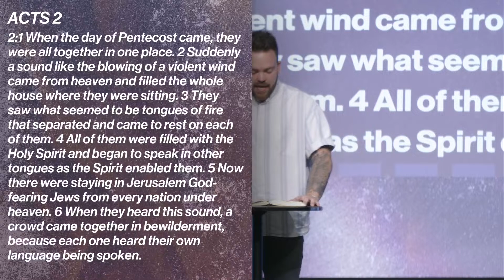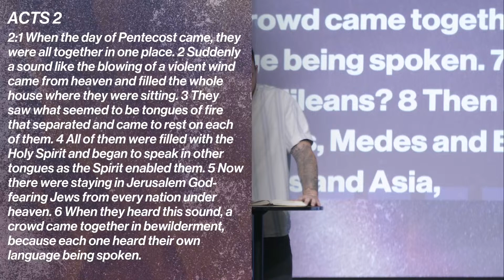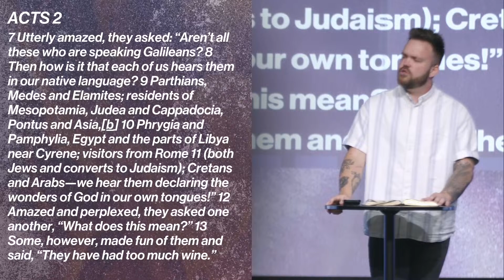Is the Fire of God Real? | Johnathon James Barlow | Explain | On Fire | Part 3 of 5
Dive into the sermon "Explain" by Pastor Johnathon James Barlow, as we unpack Acts 2 and the remarkable phenomena of wind and fire, signaling the presence of the Holy Spirit. In this compelling message, we confront the question: "Is the fire of God real?" Join us as we explore the profound significance of these divine manifestations and their call to action in our lives. Discover how responding to the stirring of the Spirit can ignite a fiery passion within us, propelling us into deeper intimacy with God and empowering us to impact the world around us.

To partner with us in our mission to tell the world that Jesus really loves them

realove church is in love with Jesus, with a heart to see the lost become found. We exist to Love God, Love one another and serve our neighbors. Thank you for being a part of the family.